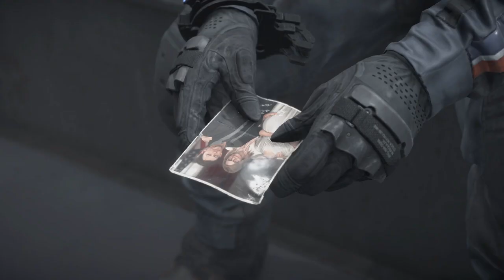Higg's BT Fight